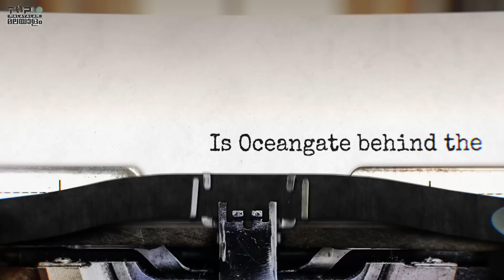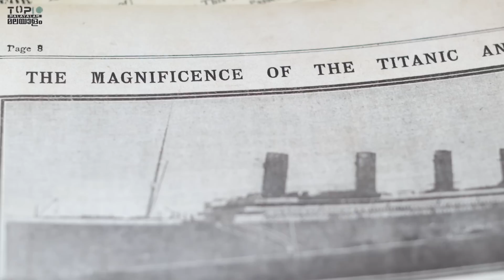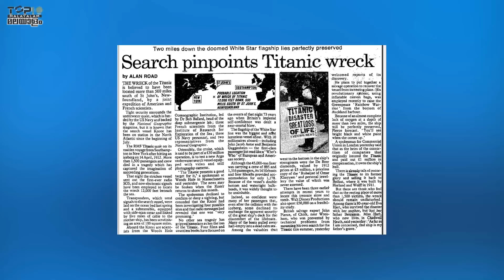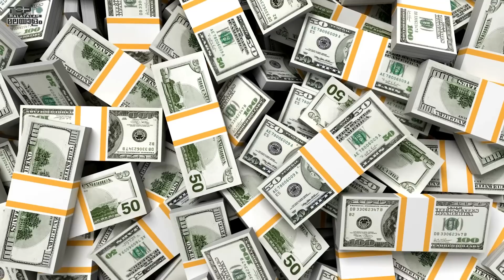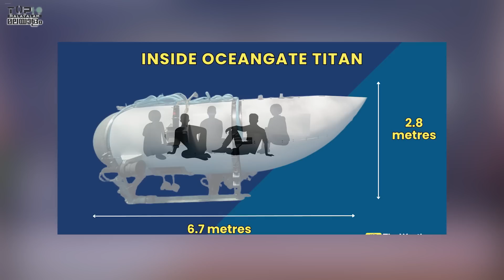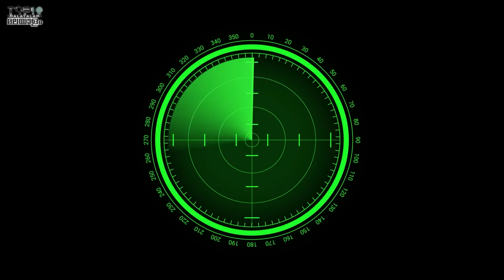ടൈറ്റൻ പൊട്ടിത്തെറിച്ചതിനു പിന്നിൽ ഓഷ്യൻഗേറ്റോ ?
About 111 years ago, another tragedy was recorded in the tragic history of the Titanic, which crashed into an iceberg. Yes, we are talking about the Titan disaster. On June 23, the US Coast Guard confirmed that the Titanic, which had dived under the sea to prepare for tourists to enjoy the sights of the Titanic, exploded in the North Atlantic Ocean at around 1:30 p.m. Indian time on Sunday, June 18, killing all five people on board. Most of us heard the name of the Titanic and its owners Oceangate for the first time when we heard the news that the ship that was traveling to see the remains of the Titanic had an accident. Therefore, in today's video, we are presenting a journey starting from the search for the Titanic, which sank in the sea 111 years ago, and ending with the shocking and controversial truth about the Titanic that ended in disaster.